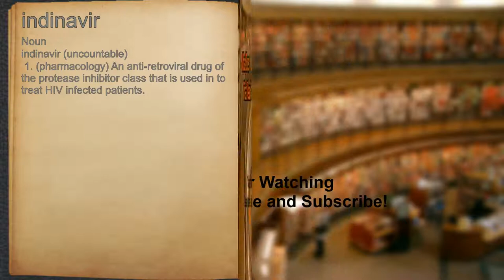What does indinavir mean?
A spoken definition of indinavir.

Intro Sound:
Typewriter - Tamskp